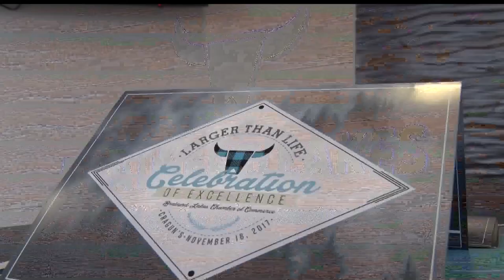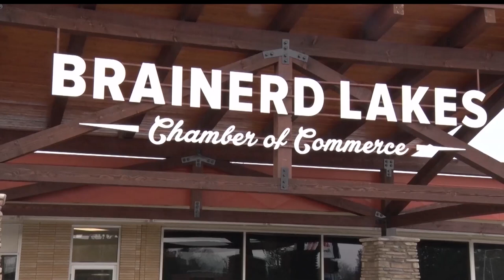Destination Downtown Contest Reaches The Final Three